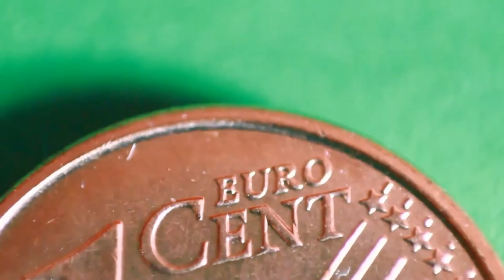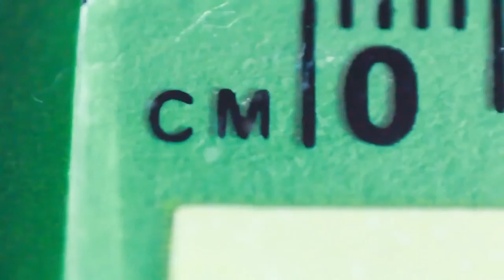chroma key video macro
un video con sfondo verde per fare esperimenti con il chroma key. La tecnica della sostituzione di uno sfondo colorato, può essere usata anche con obbiettivi macro (per vedere come realizzare un obbiettivo macro senza spendere troppo, guardare gli altri video della serie tutorial video. La licenza del video è common creative, in modo da permettere a chiunque di utilizzare questi spezzoni per esperimenti o per realizzare video, con come unico vincolo, citare l'autore (Joni Preti) nel video realizzato o nella descrizione se lo si è caricato su youtube.